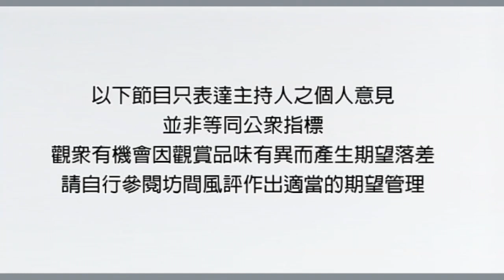Preacher 傳教士 (第3季) 點評: Angelville靈魂交易巫師角力, 家族復仇黑歷史曝光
[中字] Preacher 傳教士 (第3季) 點評: Angelville靈魂交易巫師角力, 家族復仇黑歷史曝光